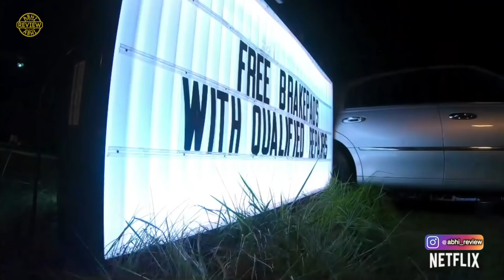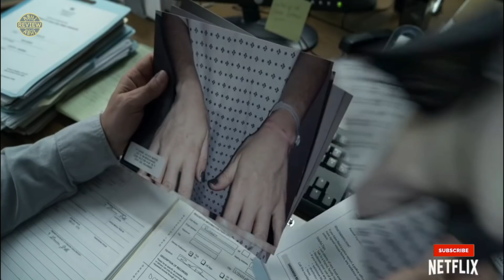Top 10 "Hindi Dubbed" NETFLIX Web Series Most Watched in 2020 (Part 3)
"Lets Aim 10k Likes for NEXT PART"